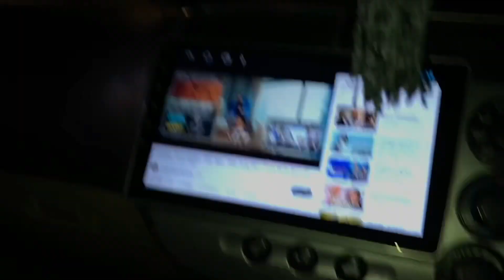Aj ka Vlog bhot mazy ka hoga😂 Begum saying yes👍 | Durani Saab